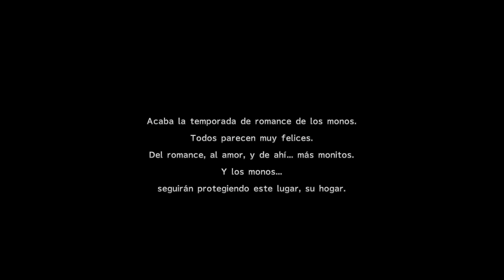Guia Final Fantasy X-2 HD Remaster - Capitulo 2 - Parte 39 # Ruinas de Zanarkand [2]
¿Quereis agregarme en PSN? Buscadme como: Vaanandbasch24

¿Quereis comentarme dudas o simplemente hablar conmigo? ¡Añadidme a Skype!: vaanstealer99